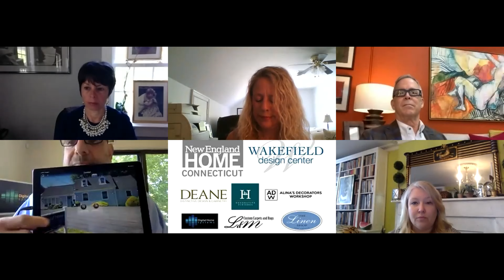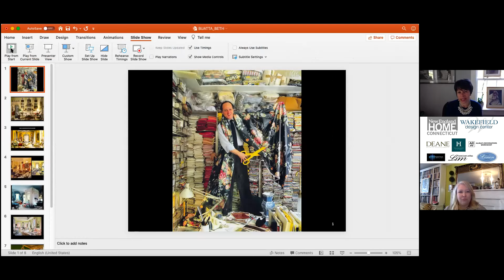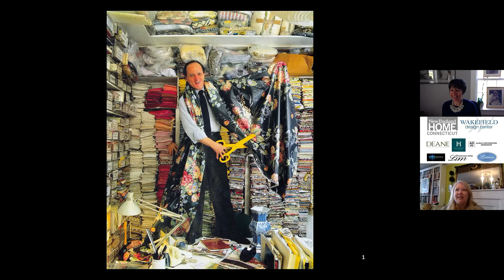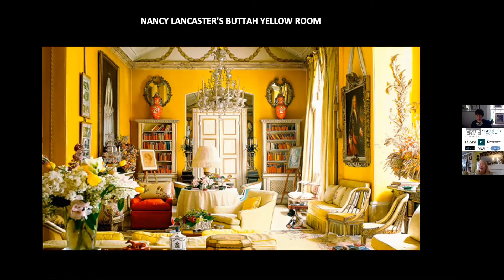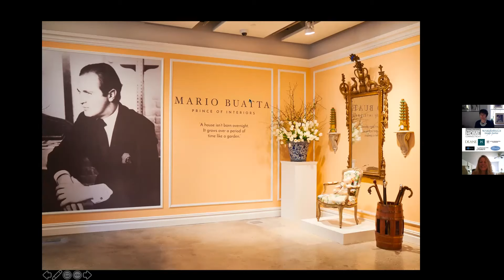The Life & Legacy of Mario Buatta: Emily Eerdmans and Beth Dempsey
Virtual To The Trade Only Day with Wakefield Design Center and New England Home Magazine.
Join us as Emily Evans Eerdmans shows us the insider’s look into the life and legacy of interior designer Mario Buatta better known as the Prince of Chintz. Noted design historian and author of Mario Buatta: Fifty Years of American Interior Decoration, Emily Eerdmans will guide us through what it was like to know and work with the renowned designer. Learn the behind the scenes of what it was like to go through homes, warehouses, and collections to catalog 922 items and why it became one of Sotheby’s hottest auctions.